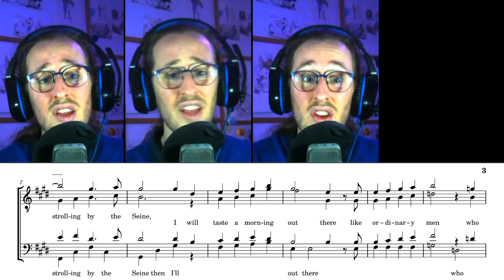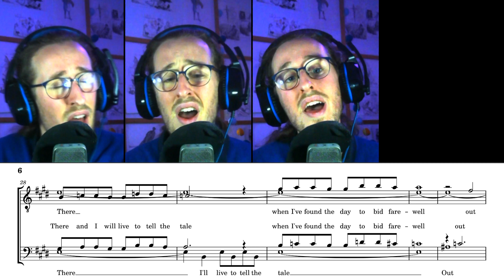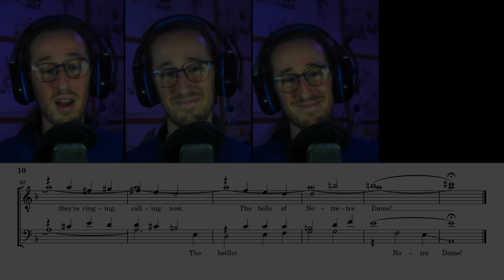Notre Dame (Double Tag) - Tenor (Sing Along)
Hi !
This one must be the most legendary piece of barbershop ever. Definitely one of the ones that made me fall into it.
It's a beautiful arrangement by Aaron Dale, and it was sung as beautifully by the Ringmasters.

I was sick during 2 weeks, and could sing notes quite lower than usual, and this song contains a low D, so I had to give it a try :)
The 3 other parts are not easy to sing, and quite high, so they were affected and nosy, due to the sickness but I still like the result :) You just can't match all 4 of Ringmasters, except if you're Tim Waurick maybe :D

(It's my transcription, so it may not be 100% accurate.)
Merry Christmas !

I'm officially open to commissions for Custom arrangements, Learning Tracks and Vocal Recordings ! I would love to help you on your musical journey !

I also uploaded 4 "sing along" videos, if you want to have fun with this beautiful arrangement :)
Please let me know what you think of these !

From : Disney's animated film "The Hunchback of Notre-Dame" (1996)
Composed by : Alan Menken
Lyrics by : Stephen Schwartz
As sung by : Ringmasters
Arranged by : Aaron Dale